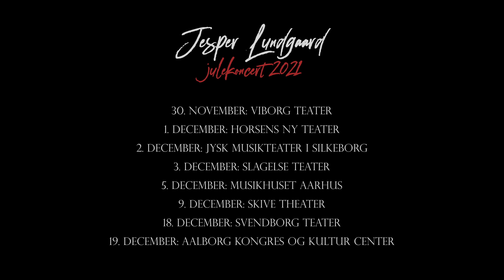Jesper Lundgaard - Merry Christmas Everyone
Min november-søndagskalender 🤗 låge nr. 4

Denne energiske og skønne klassiker fra Shakin Stevens har været med på julekoncerterne gennem de sidste 20 år. Og det er der en rigtig god grund til.

Den bringer nemlig altid glæde, smil og positiv energi

Og så får jeg mulighed for at få bevæget kroppen og ikke mindst hofterne. I love it ❤️

☕️ Kan I allesammen have en dejlig søndag 🍁